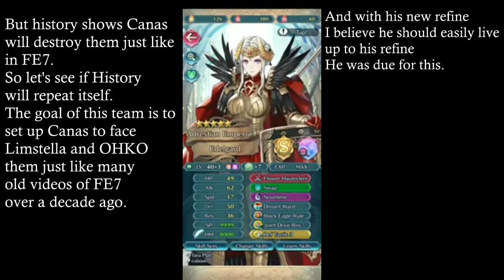FEH Limstella GHB, but Canas is still the Hard Counter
No matter where you go, Canas will always win.